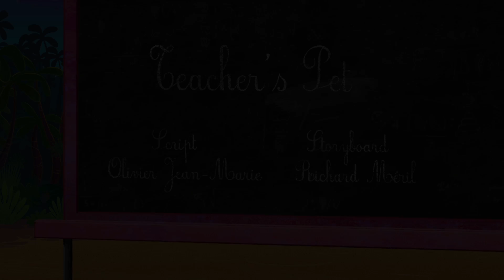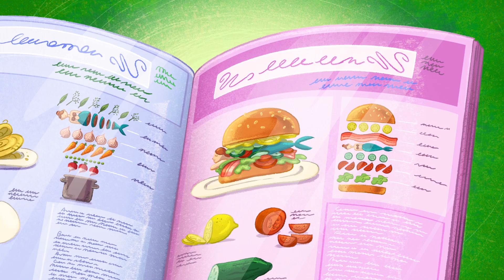Zig & Sharko 🌟TOP EPISODE 2018🎊 Full Episode in HD